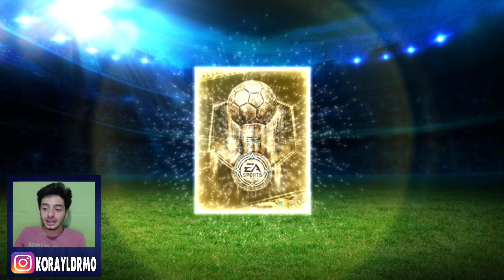EFSANE ! (BÖYLE PAKET AÇILIMI GÖRMEDİNİZ) FIFA Mobile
Merhaba ben Koray bu video da fifa mobile 19 da ilk kez hazine avı paket açılımı yapıyorum ikon +97 oyuncu ve birsürü efsane oyuncu çıktı iyi seyirler...